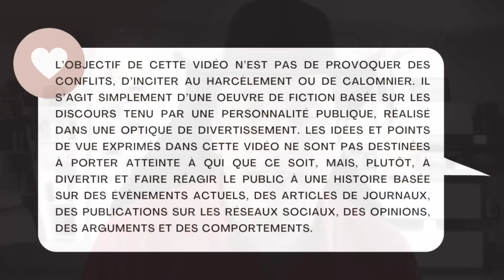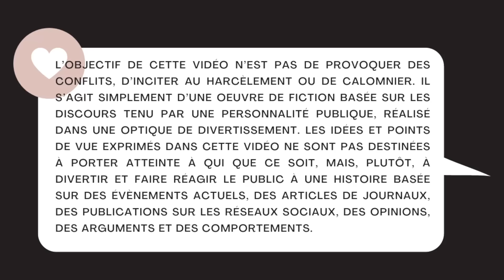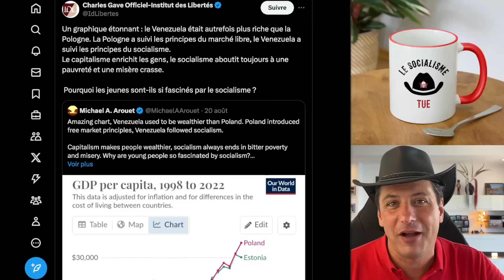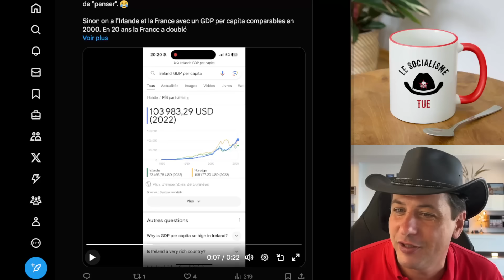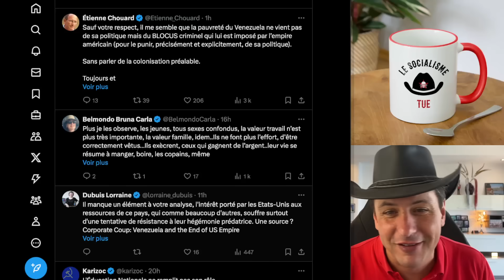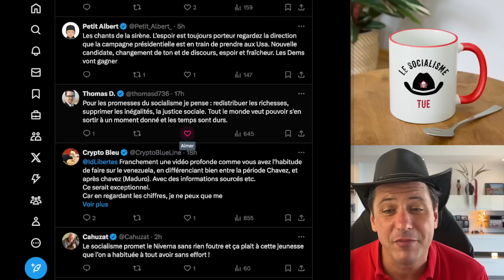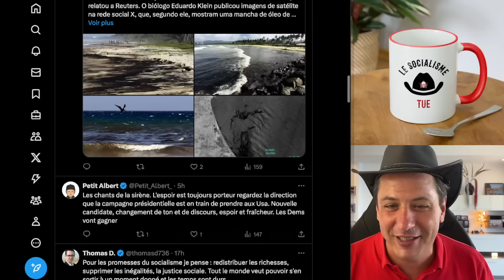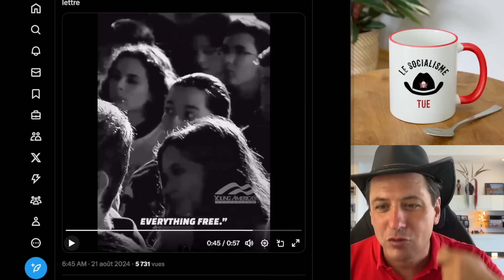C'est Donc Comme Ça Qu'ils Vont Nous Ruiner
Incroyable mais vrai : Le Venezuela était autrefois plus riche que la Pologne ! Découvrez comment le socialisme a ruiné ce pays jadis prospère, et pourquoi les jeunes continuent de rêver de ces idées défaillantes !